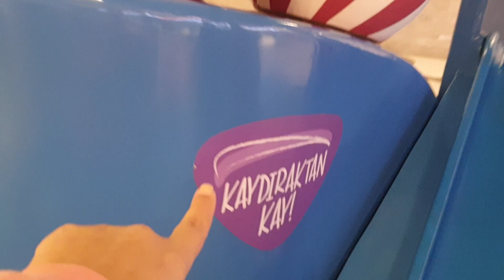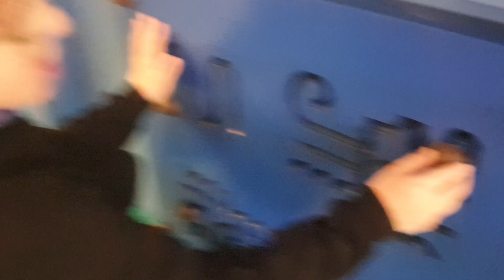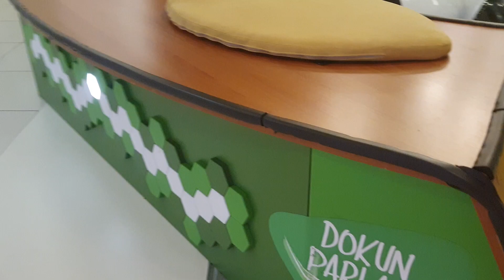Efe'nin kocaman parkta tek başına oyun keyfi. Kocaman panda gördük!!